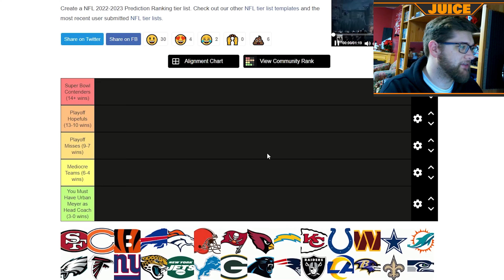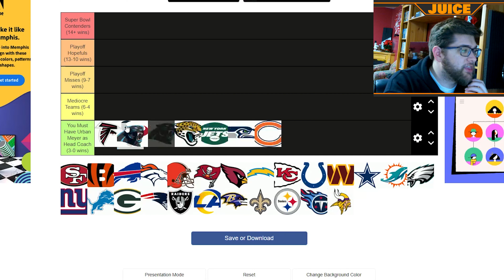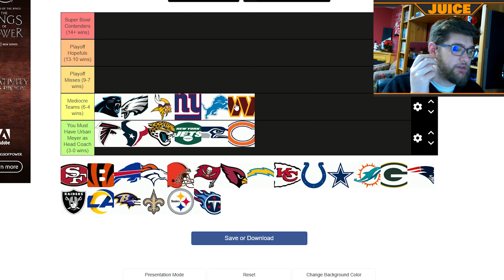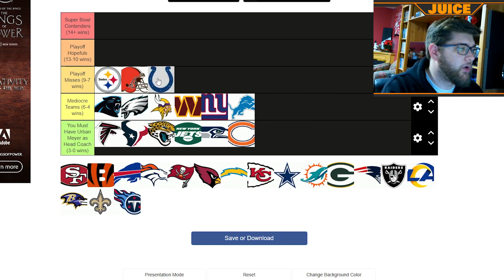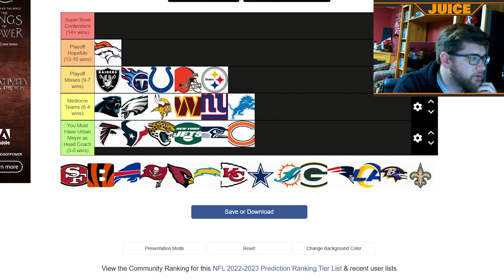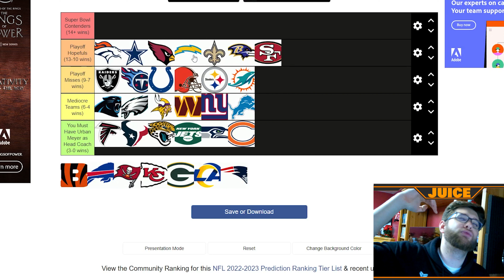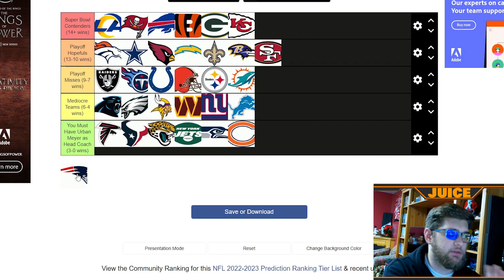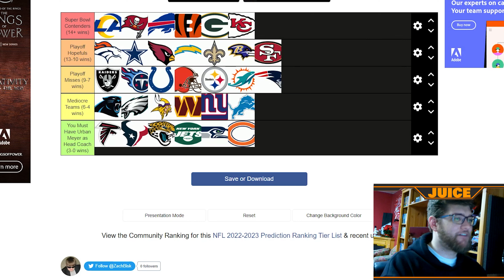2022-23 OFFICIAL NFL Team Rankings